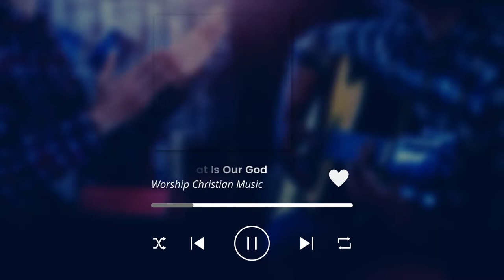Acoustic Worship Christian Music - How Great Is Our God (Gospel Music Easter Edition)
Listen to Acoustic Worship Christian Music - How Great Is Our God (Gospel Music Easter Edition) on Spotify

Acoustic Worship Christian Music - How Great Is Our God (Gospel Music Easter Edition) is originally created by Azinity Music. Azinity Music owns the copyright to these original music works.

All our music licences are Creative Commons Attribution 4.0 International Public Licences (CC BY 4.0). You are free to copy, redistribute in any medium or format, remix, transform, and build upon our music for personal and commercial use. But you must give credit by following the attribution instructions below, and indicate if changes were made to Acoustic Worship Christian Music - How Great Is Our God (Gospel Music Easter Edition).

Attribution Instructions:
1. Copy and paste the full text and links below in the description of your work
2. Link “the music” to this YouTube music video.